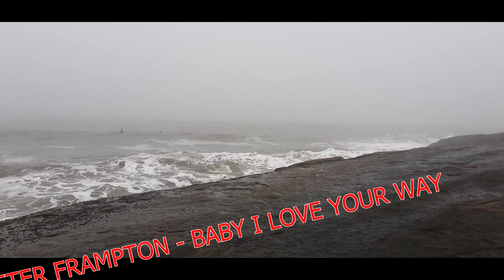PETER FRAMPTON - BABY I LOVE YOUR WAY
vídeo
ITAPOÁ SC.
PRAIA
ESTAS
CASSAKITFESTAS